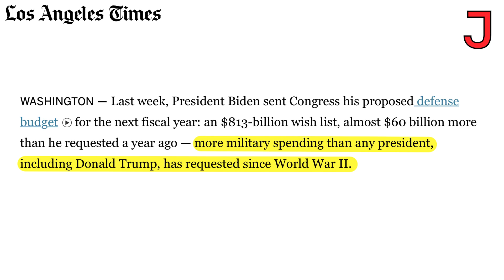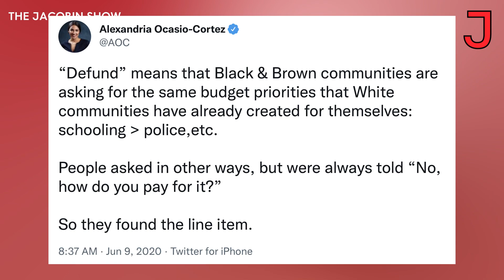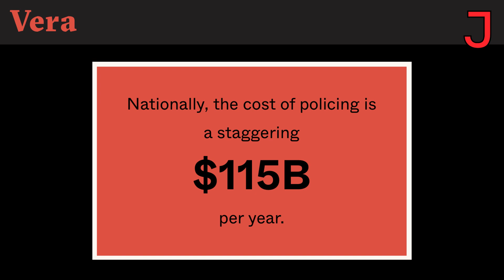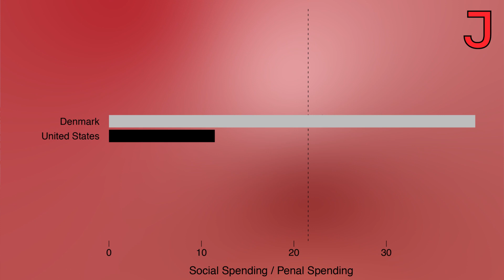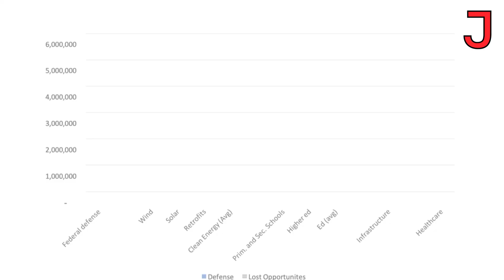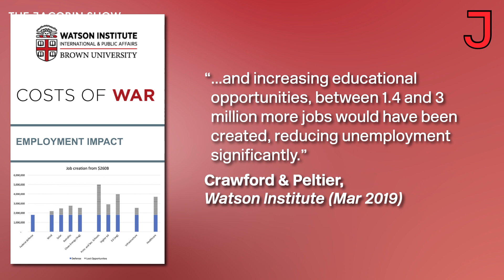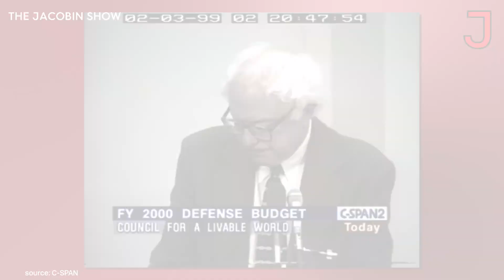The Pentagon Budget Increases At Our Expense — Jen Pan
Jen Pan takes a deep look at the "guns or butter" debate. Pan outlines the connection between massive military spending and the collapse of social spending in the US. The ratio of social to military and police spending is a political choice: it is cheaper to control social unrest and police poverty than to build and fund truly redistributive social programs.